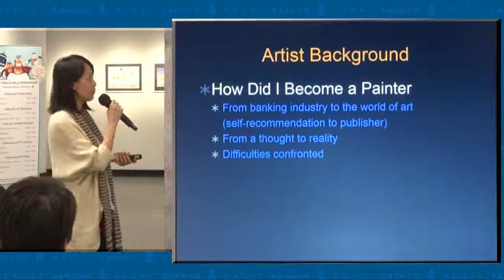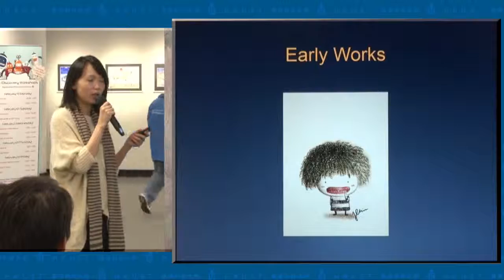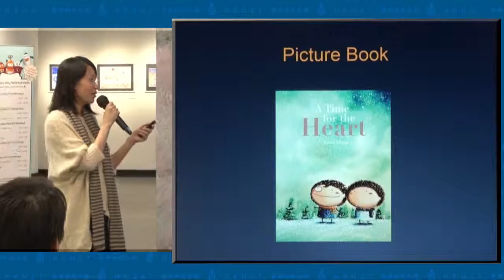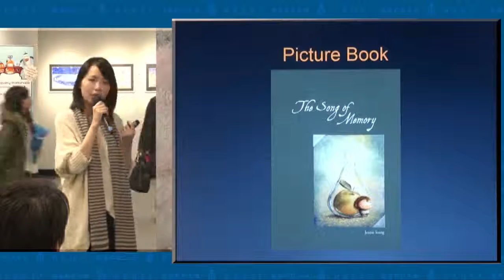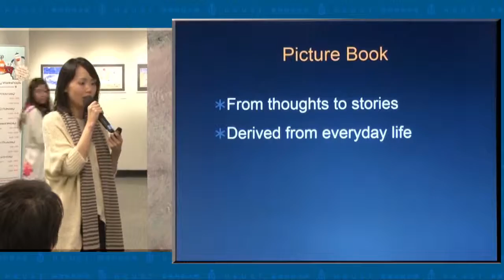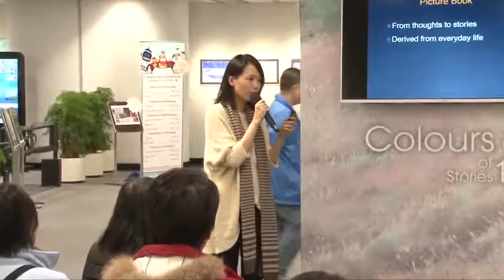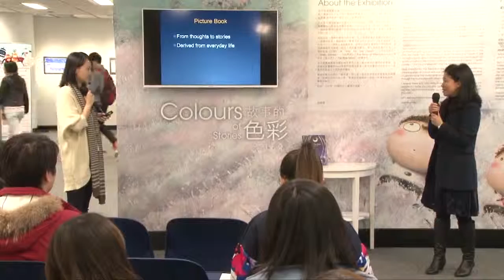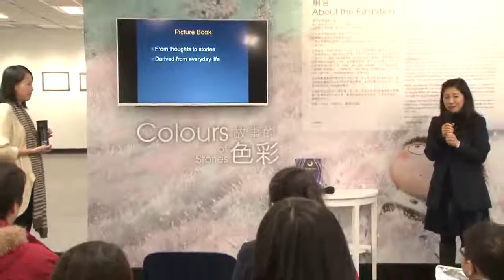藍月亮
Speaker: 梁媛媛(Jeanie Leung)

如果現正在圖書館舉辦的畫展「故事的色彩」已俘虜您的心，那您更不能錯過梁媛媛的讀書會。梁媛媛將介紹她的新作《藍月亮》，以及她早前的三部創作:《心願》、《失落的微笑》、《回憶頌》， 更會揭開Oowa的故事背後的意義。

脫離銀行業，轉為全職藝術家，實現兒時的單純夢想；受幾米所啟發，選擇以繪本作為創作媒介，當中面對和克服種種困難；以及赴波士頓學院當交流生，期間接觸印象派大師莫內，啟發她日後的繪畫風格；梁媛媛將會與大家分享她獨特又富於色彩的 創作旅程。

HKUST Library